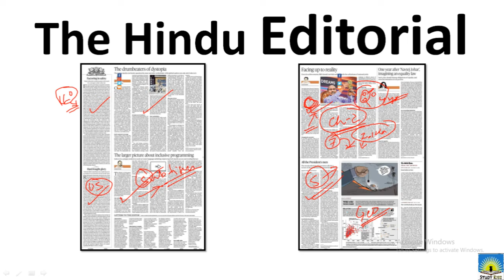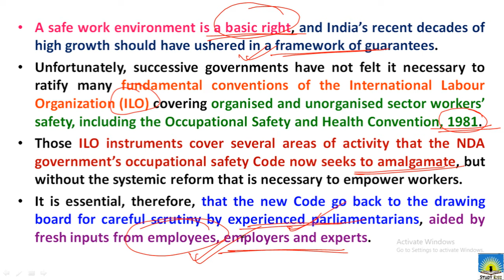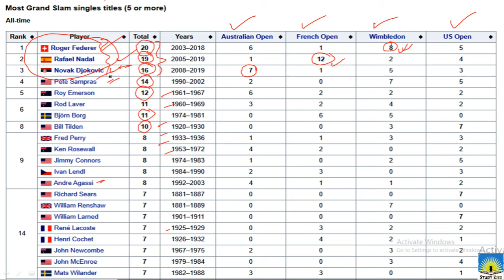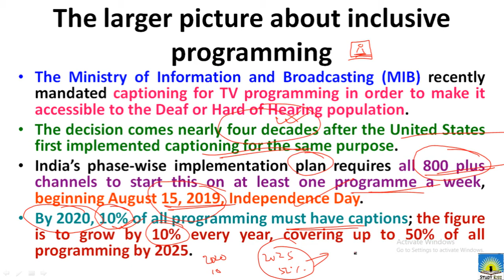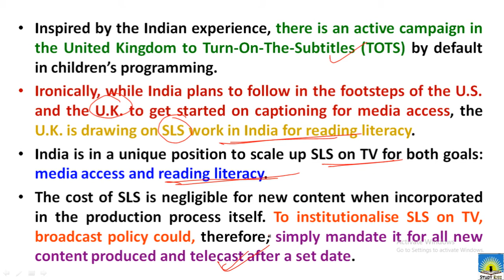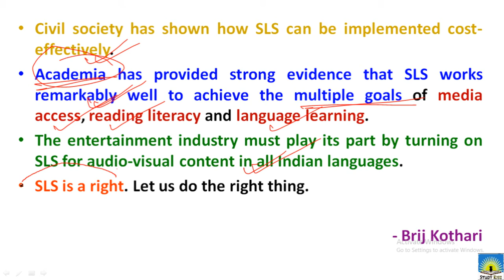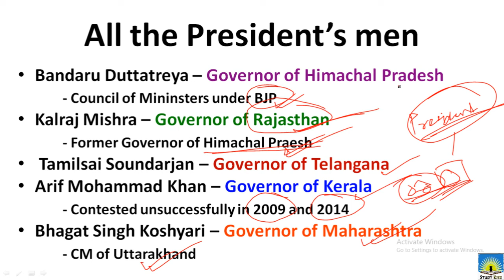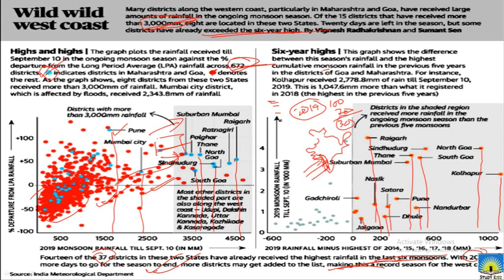11 September 2019 – The Hindu Editorial Analysis | UPSC, PCS, Bank, SSC, Railways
11 September 2019 – The Hindu Editorial Analysis | UPSC, PCS, Bank, SSC, Railways |

Study Rise